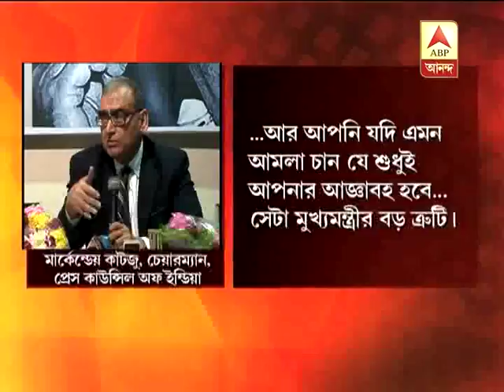Katju slams Mamata banerjee